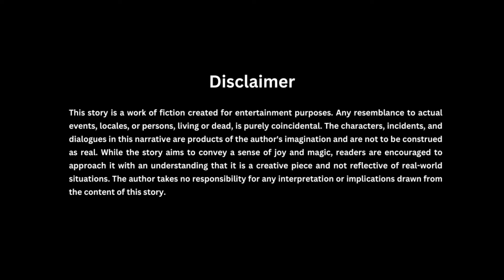"Magical Journey of Laughter: A Heartwarming Tale for All Ages"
"Join us on a visual and emotional journey through 'Magical Journey of Laughter,' a charming story that brings to life the magic of imagination. This heartwarming tale features a young boy, Rahul, as he discovers the wonders of a magical garden, meeting whimsical characters and creating unforgettable memories."
   "Dive into the enchanting world of 'Magical Journey of Laughter,' a story that combines whimsy and warmth. Follow Rahul's adventures through a sunlit village, a mesmerizing garden, and joyful encounters that will leave you with a smile. A perfect tale for those seeking a delightful escape into the realms of imagination."
 "magical journey," "heartwarming tale," "children's story," and "joyful adventure"
Magical journey
Heartwarming tale
Whimsical adventure
Children's story
Enchanting moments
Delightful characters
Laughter-filled journey
Joyful encounters
Imagination and magic
Charming village
Captivating narrative
Visual storytelling
Family-friendly content
Positive storytelling
YouTube storytime
Fantasy narrative
Imaginative storytelling
Vibrant scenes
Fantasy adventure
YouTube kids entertainment